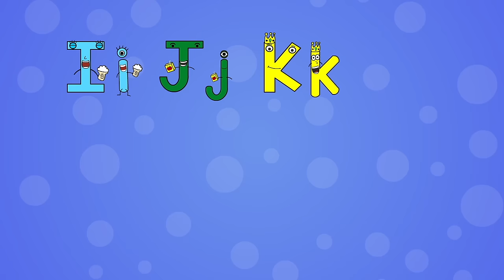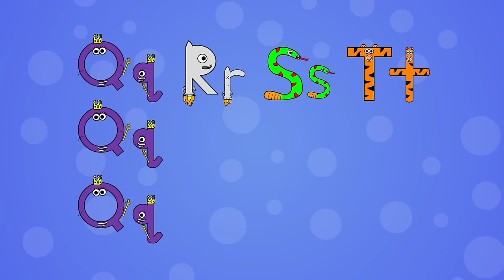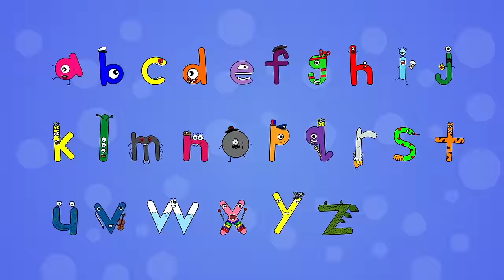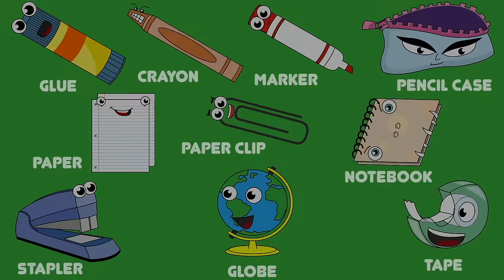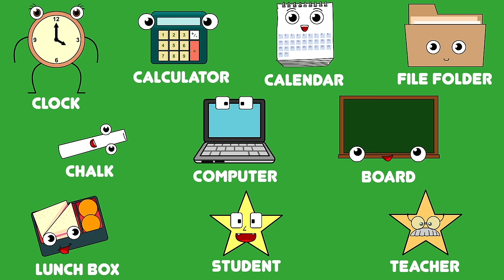Alphabet, Fruits & More Kids Songs! By English Tree TV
A collection of popular children’s Alphabet, Fruit and Phonics Songs from English Tree TV. Featuring hit children’s song and nursery rhymes such as “Vitamins and Minerals”, "Fruit Song 6", and many more kids’ songs and nursery rhymes loved by our fans! Perfect for babies, toddlers, and young children to sing-along, laugh, and learn.

Other Places To Watch:
► AMAZON VIDEO